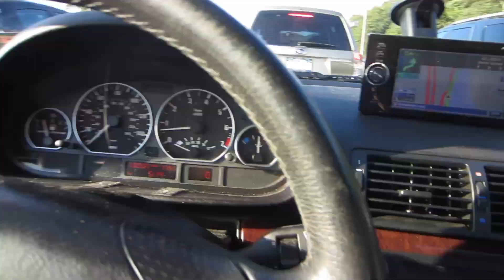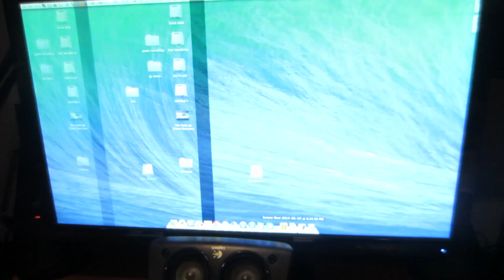Inside Life: To The Beach (8/18/14) [UNCENSORED]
Trevor & Erik Go To The Beach!